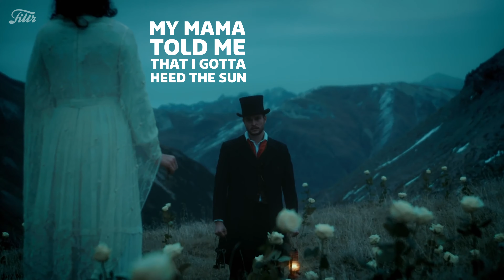ZIAN - See The Light (Filtr Lyrics)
Video Credits
Production Company: MM motion pictures
Executive Producer: Manuel Sieber
Producer: Anne Sommer
Director: Jen Ries
Director of Photography: Biby Jakob
1st AC: Sven Uhlmann
1st AD: Anne Sommer
Edit: Elia Mannhart
Colour Grading: Manuel Sieber
Male Lead: ZIAN
Female Lead: Anne Sommer

Lyrics
Sit down and tell me what they've done
Why do you suffer on your own
Cause if you’re calling, I swear that I will be there
I'll be waiting here for you to see the light

So, hold on to me and hear what I say
There's more you can see

Let them talk about the things that you have done
Because they will talk about it even if it's wrong
My mama told me that I gotta heed the sun
Because every time it sets it will rise again
And if you're falling, I swear that I will be there

Hey, hold on to me
Baby I will stay and I’m here just waiting